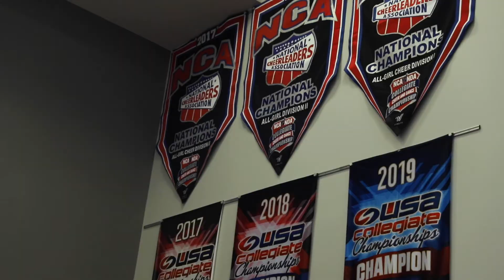CBU Cheer and faith | Ivania Montes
CBU TV Director, Ivania Montes showcases how faith is shown in the cheerleading program here at CBU.